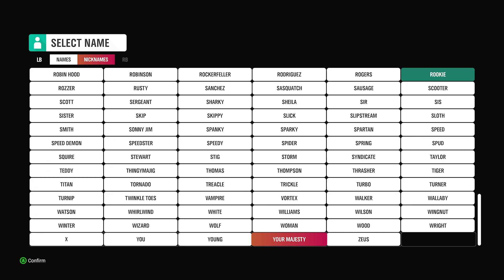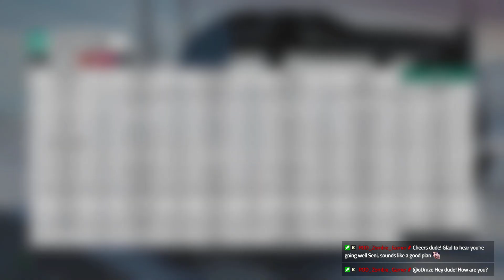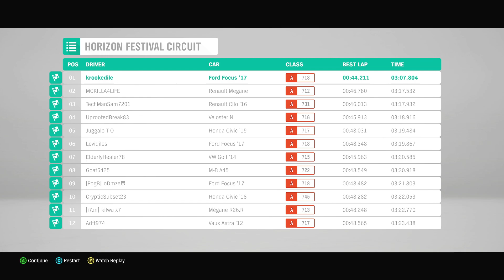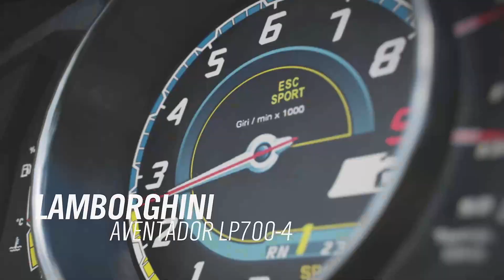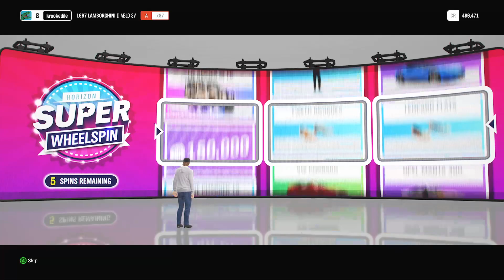[#1] "Welcome to The UK" - Forza Horizon 4 | First Playthrough